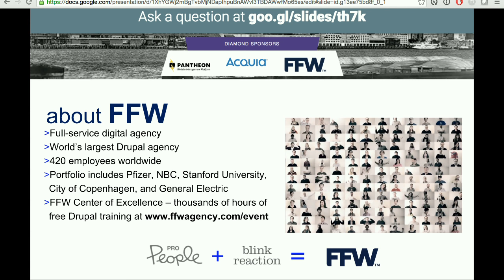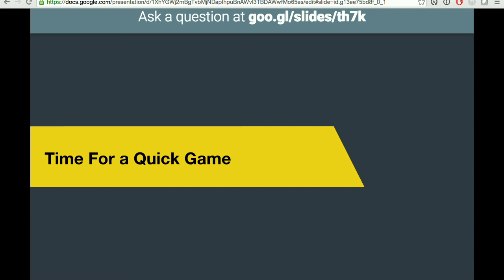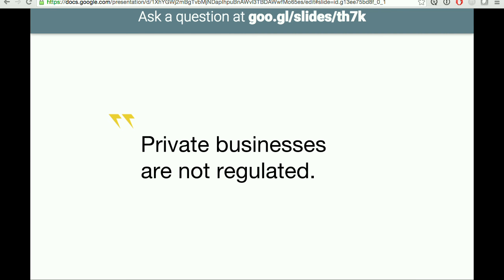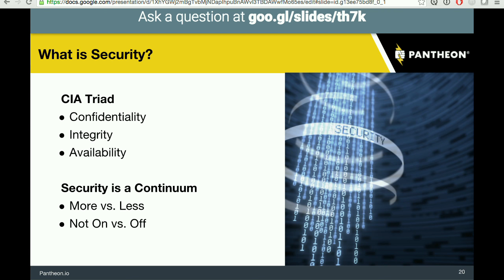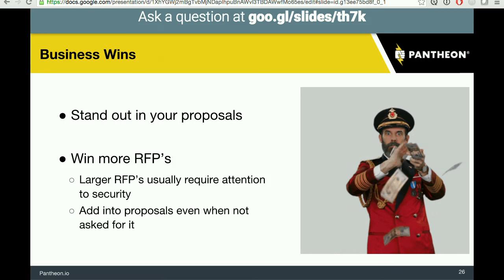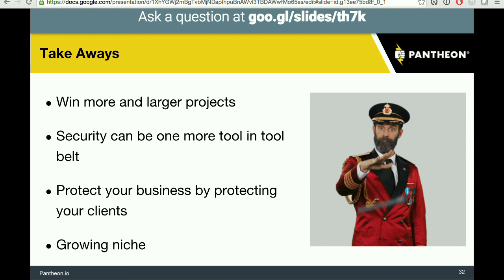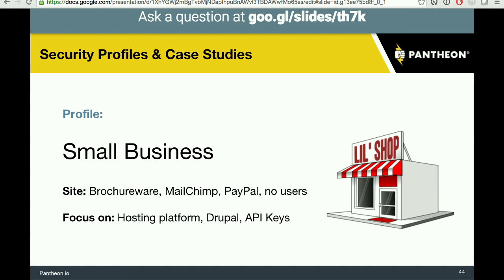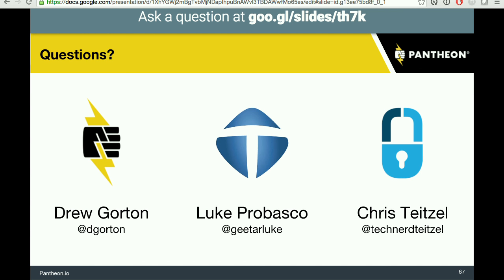DrupalCon New Orleans 2016: Simplifying Security: Protecting your Clients and your Company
Do you have the answers to your client's security questions? Do you know what questions you should be asking your clients to assess their security risk? During this session we’ll walk through how to have the “security conversation” with your clients, build a team and a process that gives you the confidence to take on larger and more complex projects which bring in additional revenue. Your reputation as an agency (and your client’s business) rely on a safe and secure site. By knowing the common pitfalls you can help navigate the treacherous waters of web security and lead your team to success and happy clients along the way.

How Drupal 8 stacks up for security and selling clients on migrations

Are you asking your clients the right questions during discovery?

Top 5 security myths

I’m too small to be a target

Private companies are not regulated

Encryption is complicated

Security kills performance

Proper encryption and key management is expensive and difficult

Ogres are like Onions: Security has layers. We’ll go through each of the following layers to your site and business to discuss what needs to be protected, who needs to be involved and good tools to use to create a baseline of security.

Platform (stack under the CMS)

Backend (PHP / Application Layer)

Front-End (HTML and Javascript)

Organizational (Password and key management, Security Response Plans)

Win More RFPs!

Government, Education and e-commerce platforms are great wins but come with heightened security requirements

Reduce your risk as an agency when building client sites

Minimize exposure to sensitive client data

Evaluating hosting options based on security

Just because they say PCI compliant doesn’t mean you are

leveraging hosting platform tools to improve processes

Case Studies of various types of clients and their security needs

Small Business

Enterprise

Education